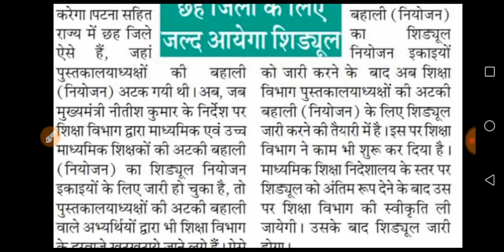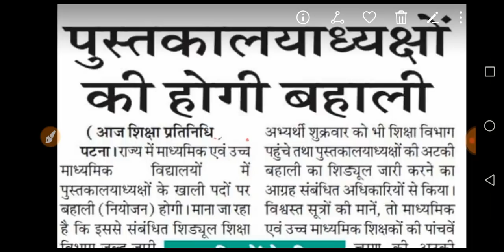खुशखबरी।बिहार में शिक्षकों की बहाली के साथ साथ पुस्तकालयाध्यक्ष की भी होगी बहाली।